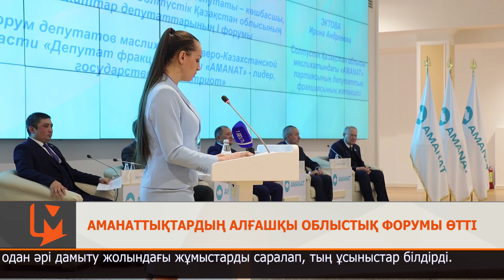Аманаттықтардың алғашқы облыстық форумы өтті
Петропавлда «AMANAT» партиясынан сайланған барлық деңгейдегі мәслихат депутаттарының І облыстық форумы өтті. Ауқымды жиын шымылдығын жергілікті филиалдың атқарушы хатшысы Жеңіс Асанов ашып, аймақ басшысының орынбасары Қанат Дүзелбаевқа сөз берді. Мінберге шыққан атқамінер өңірдің дамуына қысқаша тоқталды.